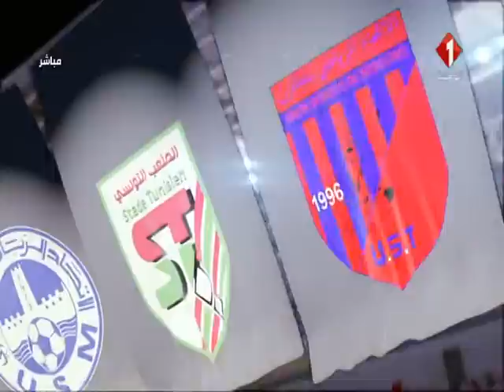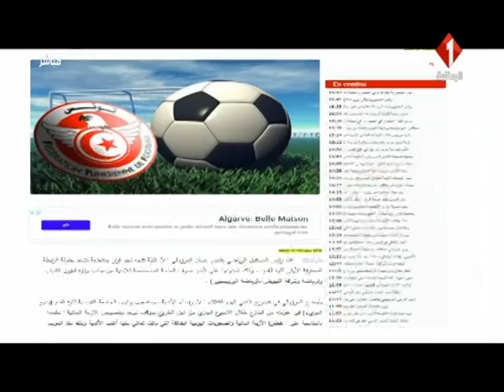برنامج ديما سبور ليوم 10 / 10 / 2018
برنامج ديما سبور